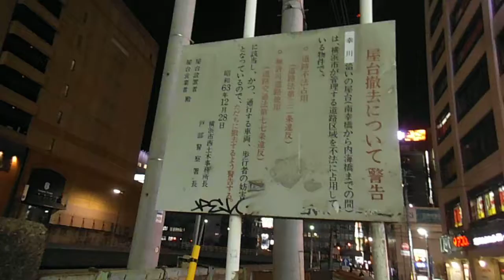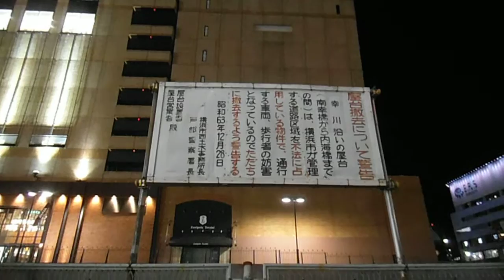DSCF8349横浜駅西口の屋台20160209夜